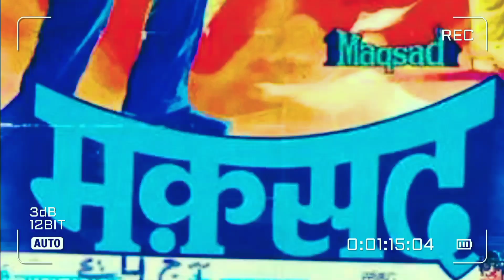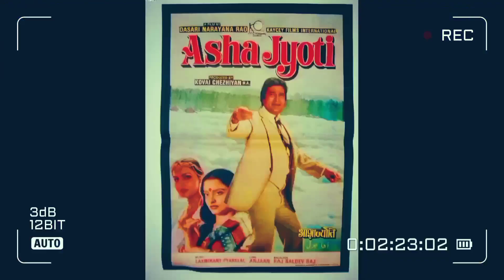Box Office Report 1984 | किसने जीती Box Office की जंग | Sharaabi | Maqsad | Baazi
Bollywood Movies of 1984 Box Office | किसने जीती Box Office की जंग | Sharaabi | Maqsad | Baazi | Qaidi

your search:
bollywood movies
hema malini movies
jeetendra movies
movie rekha amitabh bachchan
jaya prada movies
jeetendra all movies